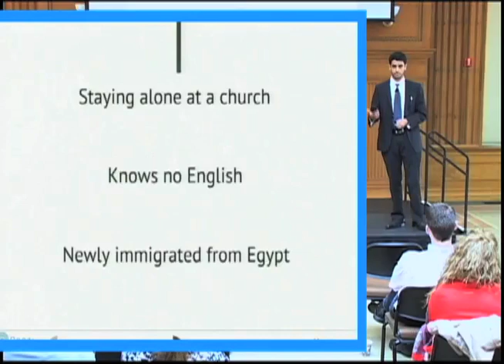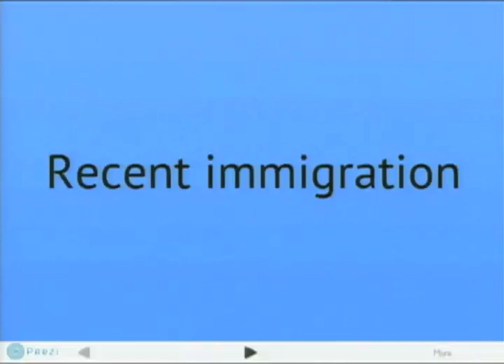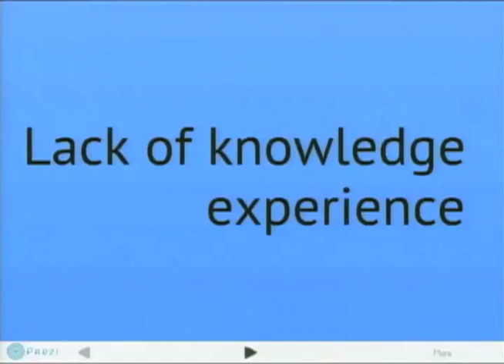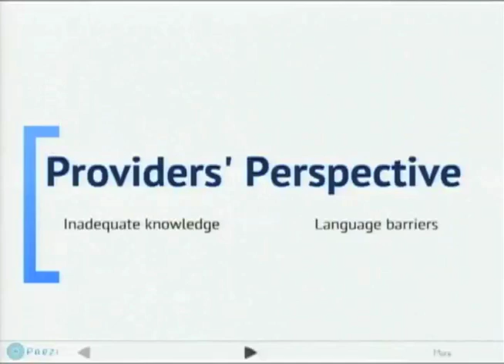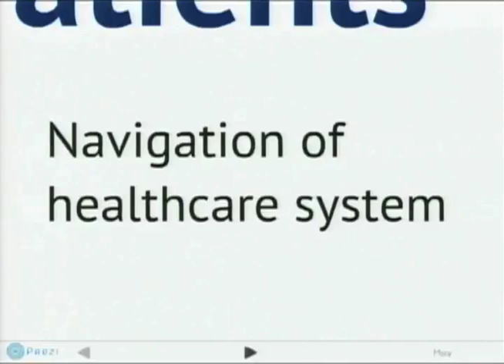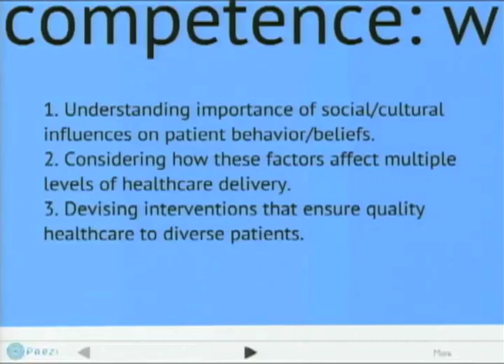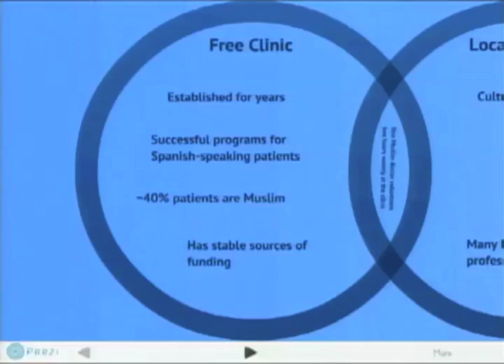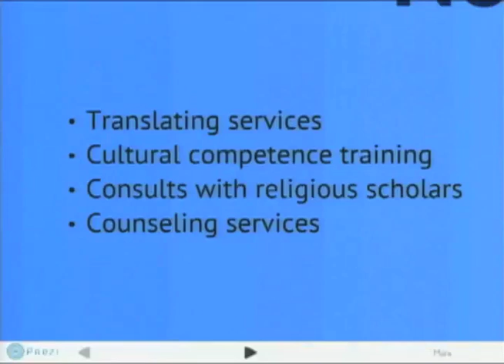Stanford AMENDS: Nadir Ijaz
AMENDS: Nadir Ijaz discusses the specific challenges healthcare providers face in caring for Muslim patients, and how American Muslim patients and communities respond to these challenges, from the perspective of a free clinic in northern Virginia.  He argues that since healthcare builds strong relationships between patients and providers, it can serve as another platform on which to build US-MENA relations.  Nadir graduated from Duke University in May and in August begun his studies at Stanford Medical School.